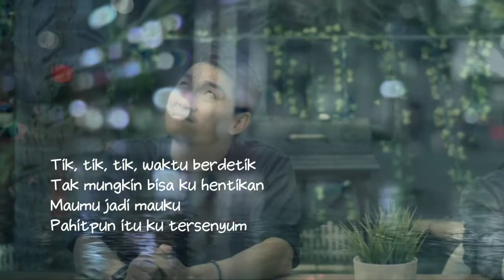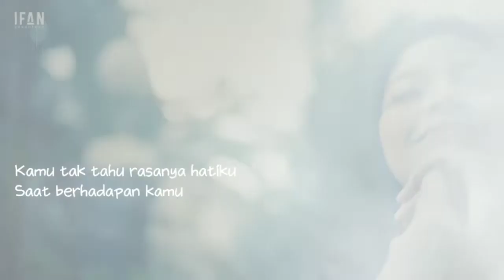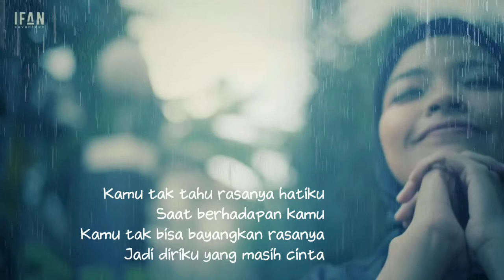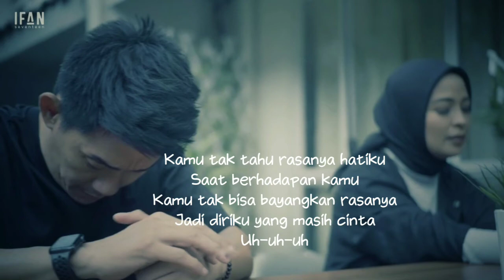Masih Cinta -Tantri Kotak dan Ifan Seventeen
Haiii coba dengarkan duet jawara ini antara Tantri Kotak dengan Ifan Seventeen denga lagunya Masih Cinta, bagus banget.